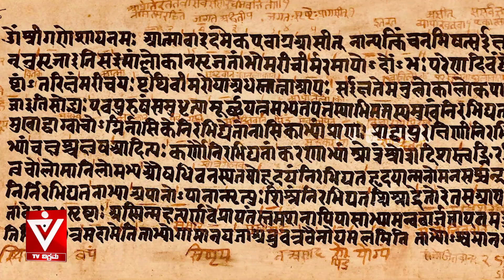ಜಪಾನನ್ನೇ ಬದಲಾಯಿಸಿದ ಭಾರತದ ಬೌದ್ದ ಭಿಕ್ಷು...! | Ithihasa | Soumya | Tv Vikrama